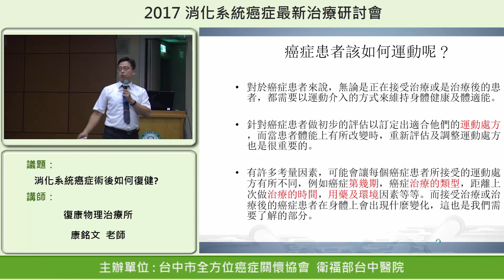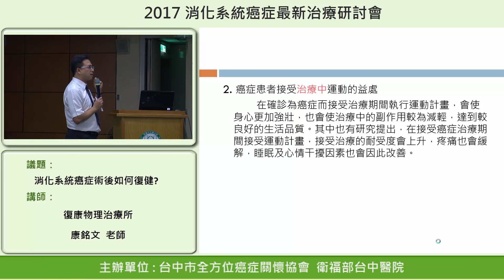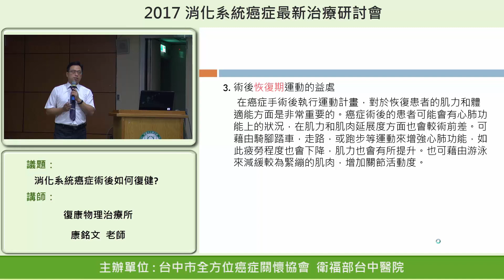消化系統癌症術後如何復健-4.癌症患者該如何運動呢？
2017消化系統癌症最新治療研討會
台中市全方位癌症關懷協會
復康物理治療所
康銘文 老師